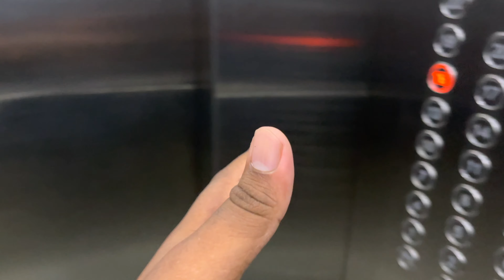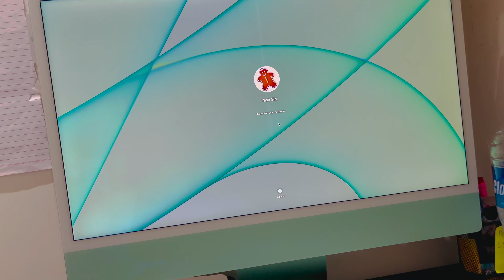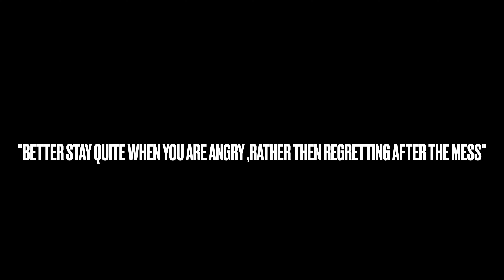His Legs were almost fractured￼!!🤯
Hey, have you tried Upstox yet? I've been trading with them and thought you’d love it too! Upstox is one of India's largest and fastest-growing brokers with over 40 lakh users. The app is easy-to-use, for both pro traders and beginners, and allows you to invest in Stocks, Futures, Options, Mutual Funds, Digital Gold, and more. Opening an account is fast and paperless!
my camera
my watch
my computer